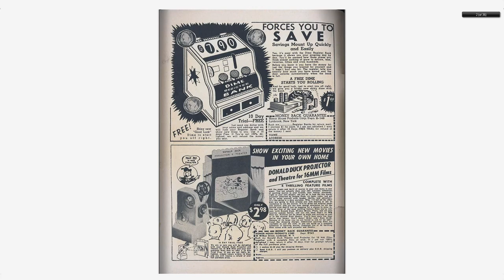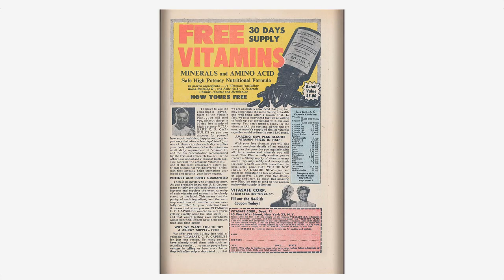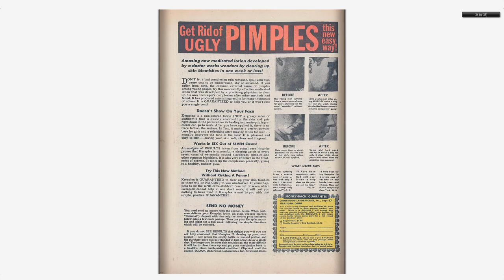Adventures into the Unknown #071 American Comics Group 1956